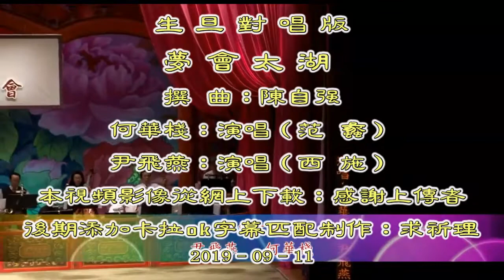夢會太湖（何華棧·尹飛燕）生旦對唱版